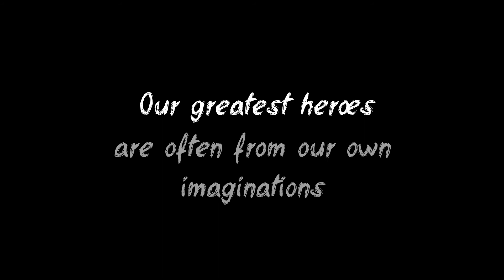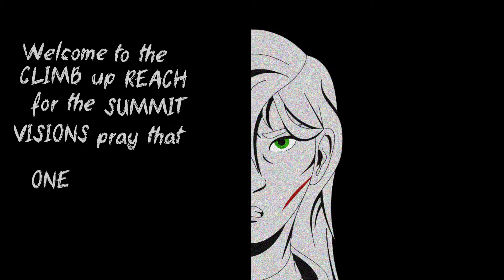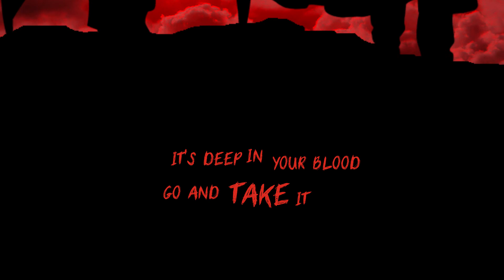Rise lyric video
Featuring a collection of characters from the works of Michael Regal and J.M. Gillespie, authors of "Talbot Company", "The Czarina's Buccaneer", "Vendetta's Rise", and "Blood and Bounty."

RISE (ft. The Glitch Mob, Mako, and The Word Alive)